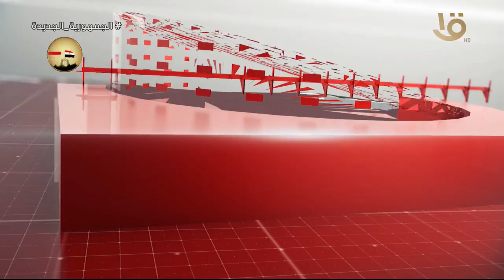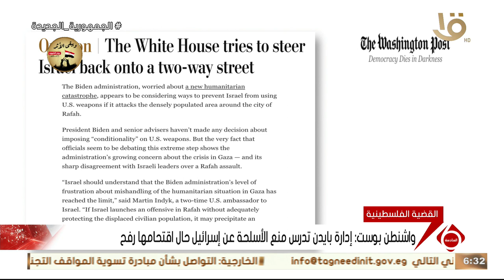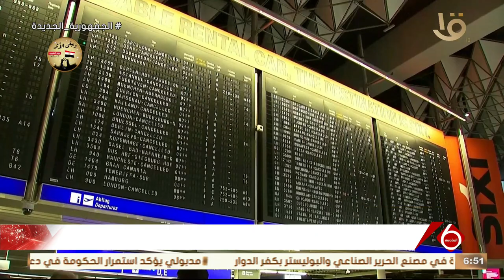نشرة السادسة | أهم الأخبار السياسية والاقتصادية محليا وعالميا.. 7-3-2024